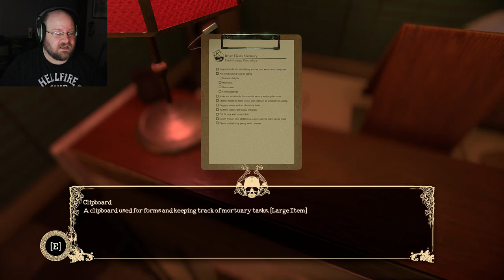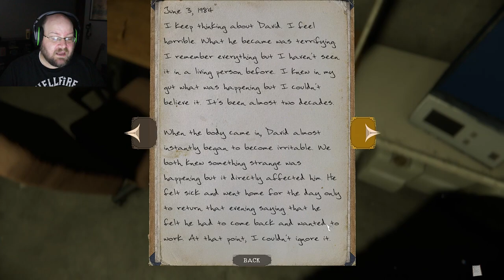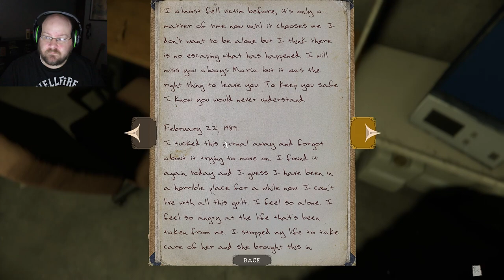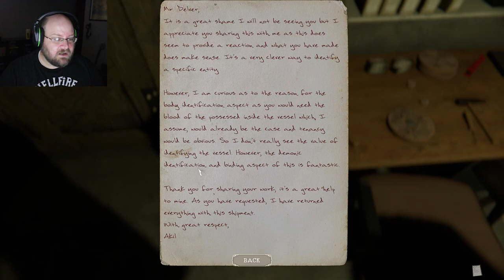Alone with a Demon | The Mortuary Assistant (Full Playthrough) Good Ending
I finally got a chance to pick up and play The Mortuary Assistant, and what a RIDE! We get to spend an ENTIRE night alone with a demon! This game was phenomenal from start to finish.

Have a video you’d like me to make? Or a game you’d like me to play?!